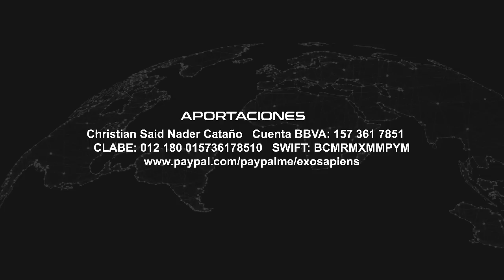Los BRICS se expanden: Irán, Arabia Saudí, Emiratos Árabes Unidos, Egipto, Etiopía y Argentina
El bloque estratégico y antagónico al dominio económico y geopolítico occidental, los BRICS, han oficializado y anunciado su proceso de expansión con el anuncio en la Cumbre de Johannesburgo del ingreso a partir de enero del próximo año de seis nuevos miembros que se suman a los fundadores (la República Popular de China, la Federación Rusa, India, Brasil y Sudáfrica): la República Islámica de Irán, el Reino Saudí, los Emiratos Árabes Unidos, Egipto, Etiopía y la República Argentina. La presencia africana, latinoamericana, asiática e islámica se multiplica y con ello se agudiza la fase de decrepitud occidental y el fin del petrodólar. Sin embargo, debido al incierto (y posiblemente sombrío) futuro político y económico de Argentina, el ingreso de dicho país podría estar en duda... muchas cosas podrían pasar de aquí al 2024.